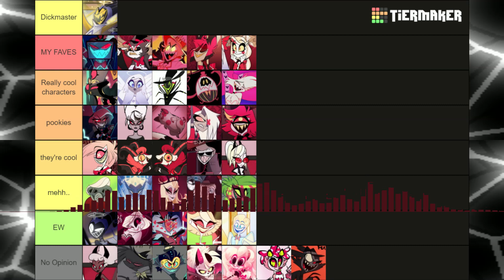Lamb but Shine and Galaxy sing it (1st FL Studios Cover)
ft